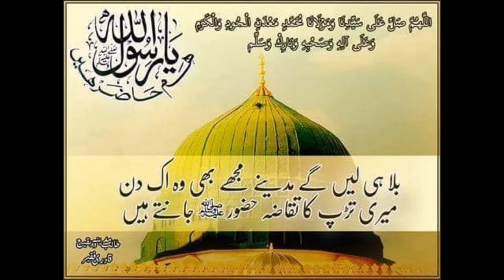Ek Bar Dikha Do || Saifi Naat || New Naat || New Kalam || Just 4 Islam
ek bar dikha do,
ek bar dikha do ramzan mein madina,
ek bar dikha do dikhao,
bas ek bar dikha do,
ek bar hi dikha do,
ek bar madina dikha do,
ek baar phir dikha do ramzan mein madina,
ek bar hi dikha do madina,
ek bar bhoot dikhao,
ek bar darshan dikha do,
ek bar dekh legi na pagal ho jayegi,
ek bar ke dikhao,
ek bar hi dikha do naat,
ek baar hi dikha do naat sharif,
ek baar phir dikha do,
ek bar pyar dikha do,
ek bar madina dikhla do qawwali,
ek bar to dikha do ramzan mein madina tahir qadri,